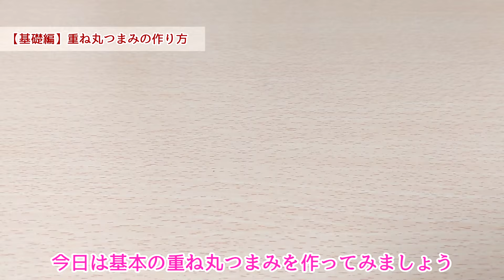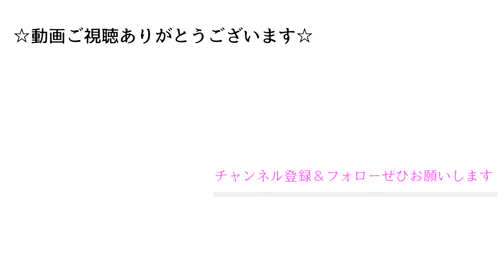【つまみ細工】 重ね(二重)丸つまみの作り方【基礎】Kanzashi flower つまみ細工の作り方 Craft with me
販売しているセット商品
▼スムーズにつまみ細工を始めよう☆
【ピンセット付スターターセット】

　オーダー可、海外発送も可

その他SNS＆販売サイト